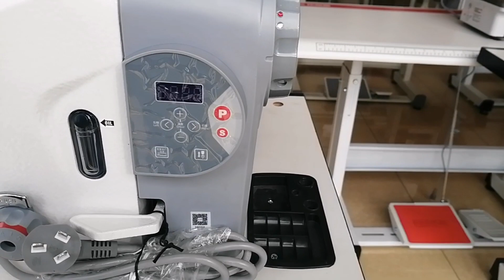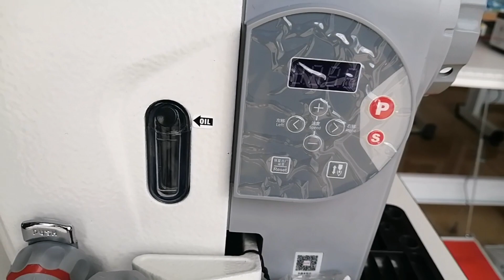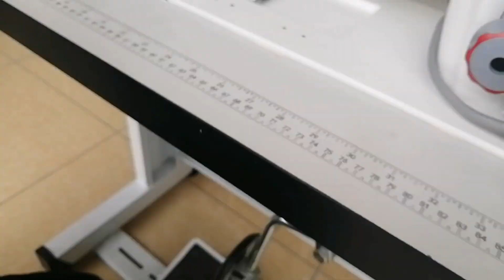BRUCE - 8750 IKKI IGNALIK TIKUV MASHINASI NARXI 2022 YIL